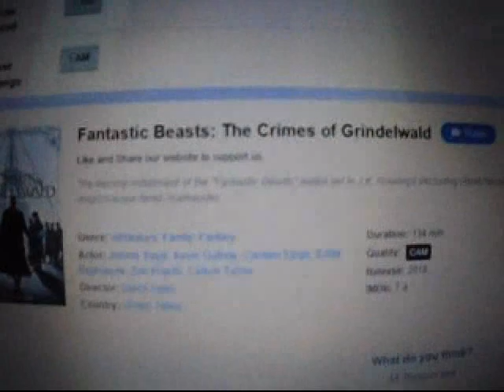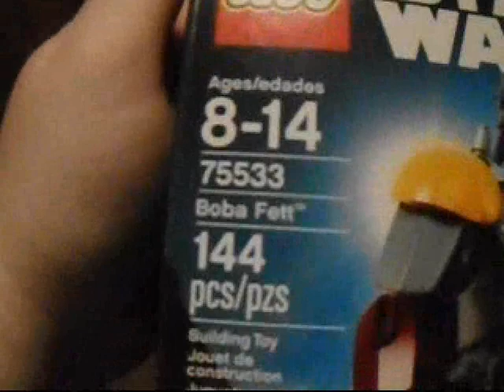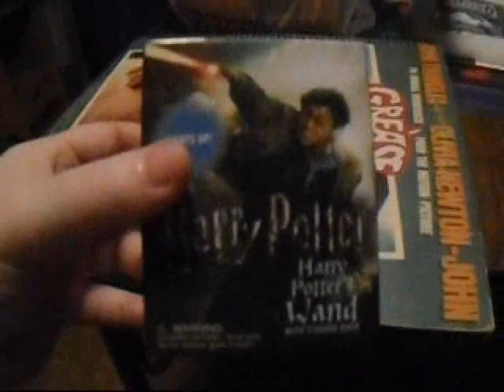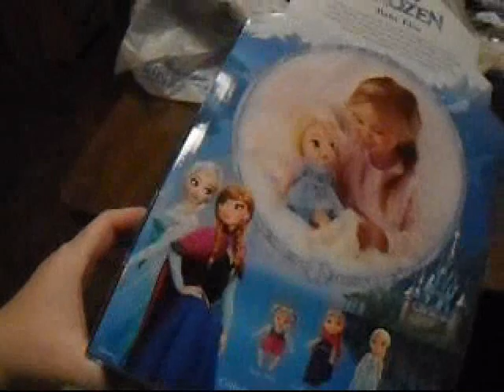Shopping for lego and a haul 2018 and more